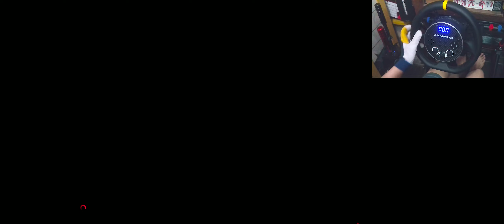Subaru Impreza | Dirt Rally 2.0 | Steering Wheel | Cammus C5 Direct Drive | Gameplay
Segmen video:
00:00 Prepare For Race
00:29 Race Event
06:04 Cinematic Mode

Racing Setup Specs :
►Steering Wheel : cammus c5 direct drive
►Pedal : PXN-PD HM
►Handbrake : PXN HB S
►Shifter : Simjack
►Racing Rig : PXN A9

Gaming PC Specs:
►Graphic Card : Radeon RX 6700 XT
►Procesor : AMD Ryzen 5600
►RAM : Corsair Vengeance 24GB
►Motherboard : ASUS TUF B550
►Power Supply : MSI MAG 650 Watt
►Monitor : LG Ultrawide 75 Hz
►Camera : NYK Nemesis

Software Equipment:
►Operating System : Windows 10
►Recording apps : OBS Studio, AMD Recorder